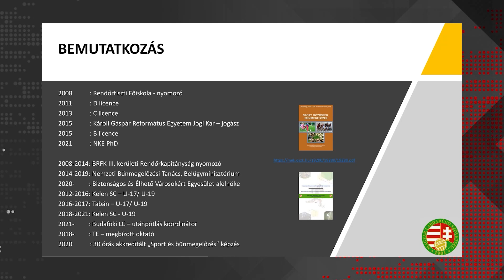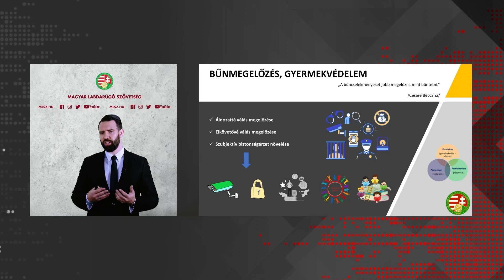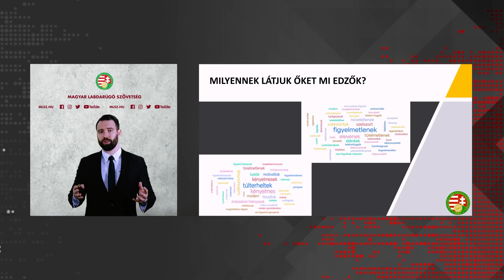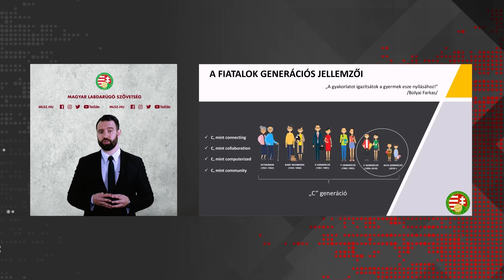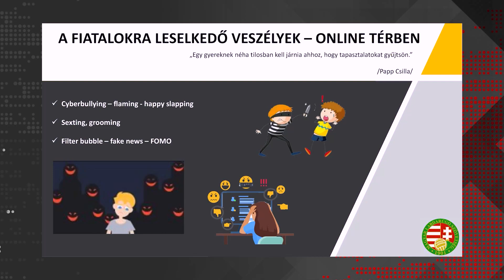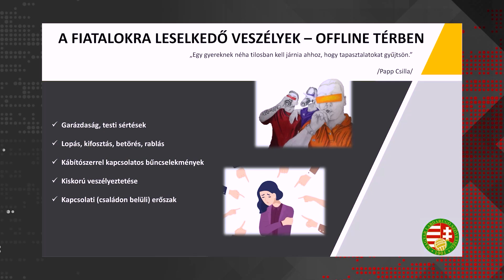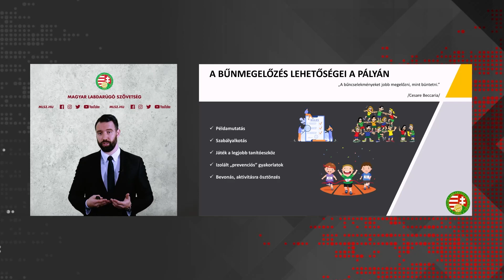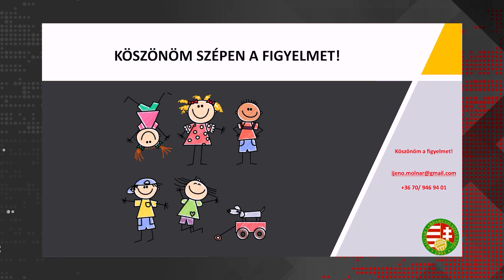Gyermekvédelem fontossága a futballban | MLSZ TV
Gyermekvédelem fontossága a futballban
2022. március 18.
10-12:00